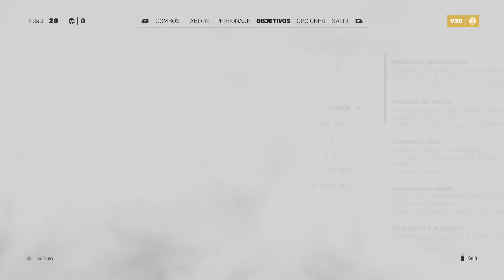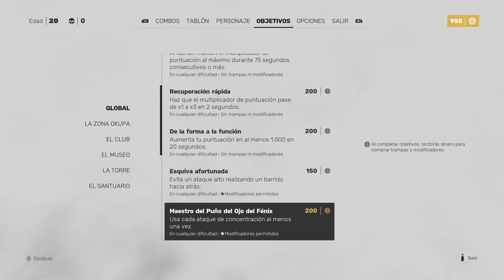A por el jefe final de SIFU!!! [Comentarios en español]